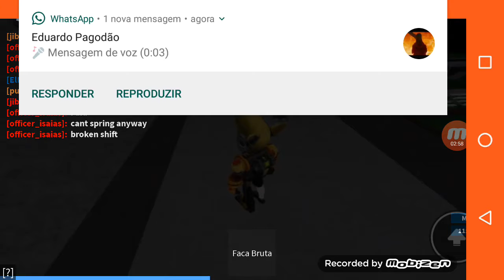SEJA PRESO (ArthurGpz)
HOJE JOGAMOS PRISON LIFE

Prison Life of Fools (Korean: 호구들의 감빵생활) was a South Korean television program that aired on tvN, as the first part of the Amazing Saturday lineup. It starred Lee Soo-geun, Jeong Hyeong-don, Kim Jong-min, Hwang Je-sung, Lee Sang-yeob, Jang Do-yeon, JB (Got7), Seungkwan (Seventeen) and Choi Ye-na (IZ*ONE), with Kim Tae-jin as the main host.[1][2] The program aired every Saturday at 18:05 (KST) from March 16, 2019 until September 7, 2019.[3]

On March 21, 2019 tvN confirmed that Han Bo-reum would join the show as a fixed cast member, starting from episode 5.[4]